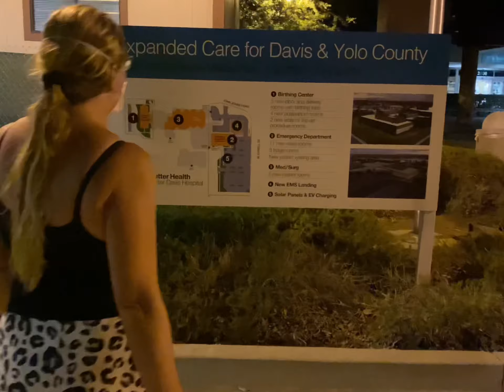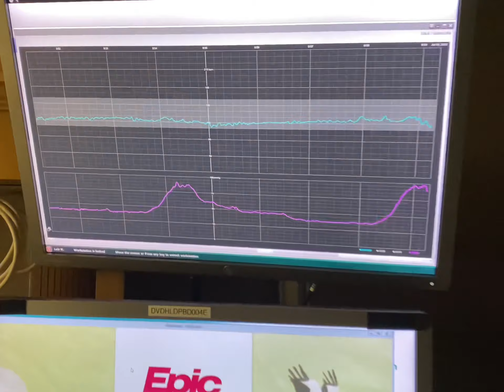My VBAC Story